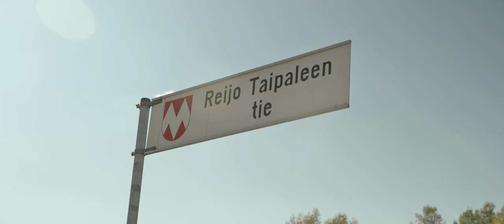Pertsa & Kilu in Miehikkälä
The movie Pertsa & Kilu was filmed in Kotka-Hamina region in Finland. Alongside the actual film production, short videos were made to showcase the region. This video takes you to Miehikkälä, a beautiful countryside region in the eastern border with plenty of exciting stories from the past. 🎬💚🎣

Pertsa & Kilu, directed by Taavi Vartia and based on a story written by Väinö Riikkilä, is about friendship and courage, and follows the two boys played by Olavi Kiiski ja Oskari Mustikkaniemi on an adventure at sea and through beautiful landscapes of southeastern Finland.

This movie was produced by Wille Lehtovaara and Johanna Kunttu, who as an agent of South-East Finland Film Commission (SEFFC) is focused on scouting locations and providing locally based assistance for film productions throughout the southeastern region of the country. SEFFC, as well as Visit Kotka-Hamina, operate under Cursor Oy, which is a regional development organization for southeastern Finland funded by local municipalities and private businesses.

A wide range of experts from local students and entrepreneurs to highly skilled and experienced professionals from the field of film industry took part in the production on this movie. The music was composed by Panu Aaltio and performed by the local symphony orchestra Kymi Sinfonietta.

We hope you'll love it! 🎬💚🎣 A sequel will be in production soon!